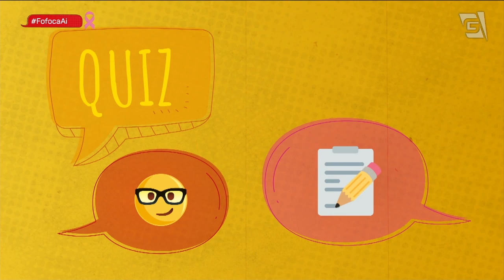Medrado fala sobre sua vivência em "A Fazenda" e impressões dos participantes - Fofoca Aí (11/10/21)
No FofocaAí de hoje tem entrevista exclusiva com Medrado, de "A Fazenda 13", Tadeu Schmidt anunciado como novo apresentador do Big Brother Brasil mais!
(02:58) Globo anuncia Tadeu Schmidt como novo apresentador do BBB e mudanças no jornalismo;
(07:23) Paolla Oliveira e Diogo Nogueira vão a cartório e despertam suspeitas;
(09:50) Entrevista EXCLUSIVA com Medrado;
(39:49) Quiz;
(41:23) Em áudio vazado, Galvão Bueno chama Neymar de "idiota" e é detonado pela irmã do craque;
(44:06) Bomba da Tia!